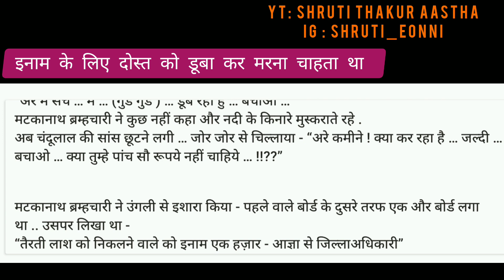एक दोस्त ने सिर्फ पैसों की वजह से अपने दोस्त की जिंदगी बर्बाद करने की कोशिश की | हास्य कहानी part 1